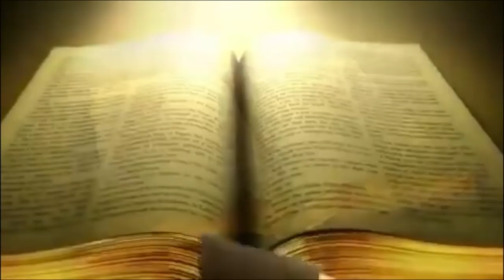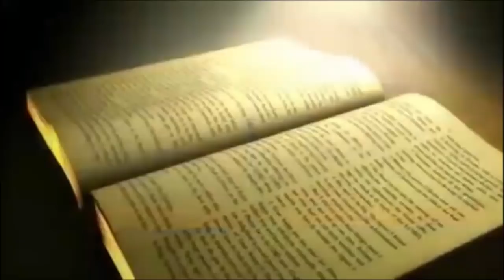25 June 2020 | Daily Bread | रोज की रोटी | Matridham Ashram Varanasi